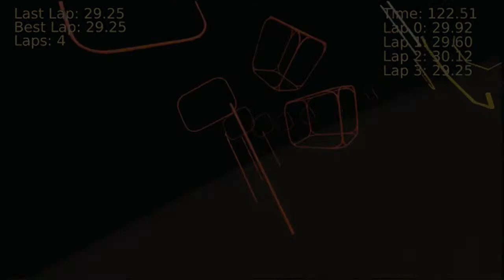Retro Drone Racing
As some of you may know by now, I've been recruited by Team Drone Space for the upcoming XDC-HD 2018 event. This will be my first team racing event and I want to make sure that I am well practiced and ready to rock. This is a sim I've been using to practice that I made myself (because my PC is slooooow). I think these practice laps will serve me and my team well. Make sure to check out the livestream on fpvlive March 2nd and cheer me on!